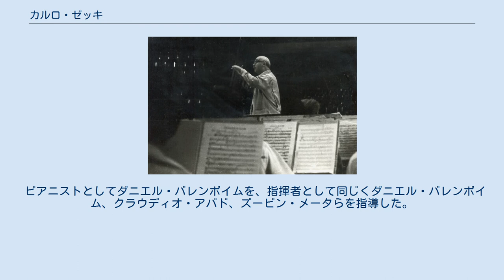カルロ・ゼッキ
サンタ・チェチーリア国立アカデミアの教員
カルロ・ゼッキ（Carlo Zecchi, 1903年7月8日 - 1984年8月31日）はイタリアのピアニストで指揮者。
 ローマに生まれ、生地の音楽院で作曲とピアノを学んだ後、ベルリンでブゾーニとシュナーベルに師事。
1920年にソリストとしてデビューし、一時期はピアニストとしてベネデッティ・ミケランジェリの好敵手と目されたが、1939年には室内楽での演奏に重点を置くようになり、エンリコ・マイナルディとデュオを組んだ。
ピアノの演奏活動を停止したのは、借金の返済に困って「事故のためにピアノを弾けなくなった」と偽り、保険金を詐取したことが露見するのを恐れたためであった。
 1938年にはハンス・ミュンヒやアントニオ・グァルニエリから指揮法を師事し、1947年から世界各国の主要なオーケストラに客演した。
1966年から10年間、ウィーン室内管弦楽団の首席指揮者を務めている。
 教育者としても有名で、ローマのサンタ・チェチーリア国立アカデミアのピアノ科教授を長く務めたほか、ザルツブルクでもマスター・クラスを開講していた。
主な門下にファウスト・ザドラ、マリアクララ・モネッティ、アンネッテ・サーヴァデイ等がいる。
 1984年、ザルツブルクで死去。
 ピアニストとしてダニエル・バレンボイムを、指揮者として同じくダニエル・バレンボイム、クラウディオ・アバド、ズービン・メータらを指導した。